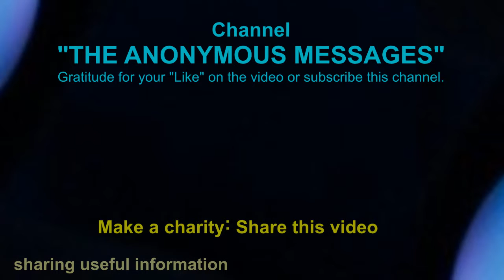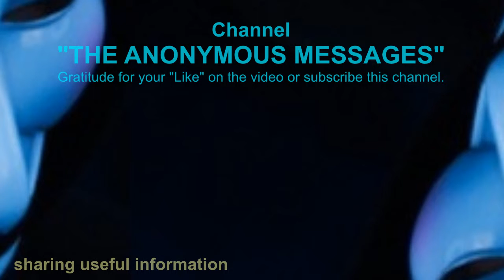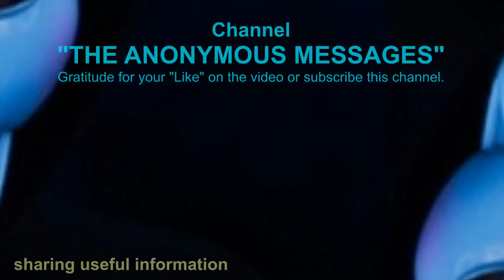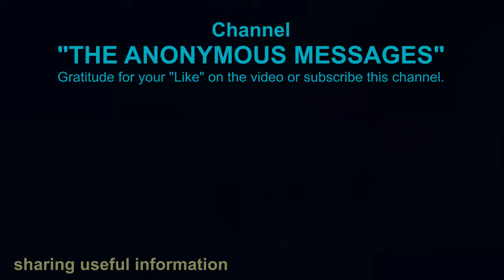YESHUA: Divine guidance to provide SOLUTIONS for your current situation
2019 - The Anonymous Special support; Anonymous message to help mankind. Useful guidance.

2019 - The Anonymous